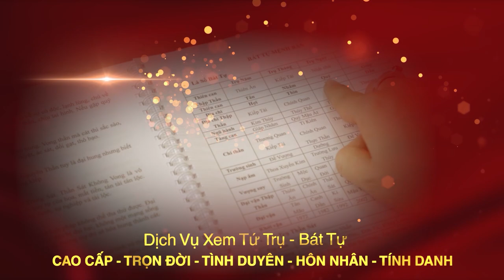Cách Đo Hướng & Ứng Dụng Phong Thủy Cho CĂN HỘ CHUNG CƯ | Lựa Chọn Hướng Căn Hộ Hợp Tuổi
Tên video: Cách Đo Hướng & Ứng Dụng Phong Thủy Cho CĂN HỘ CHUNG CƯ | Lựa Chọn Hướng Căn Hộ Hợp Tuổi
▶ Dịch vụ cung cấp:
1. Tư vấn lập Hồ Sơ Phong thủy Nhà đang ở, Nhà chung cư, Nhà xây mới, Văn phòng làm việc, Thiết kế hồ sơ Kiến trúc Phong thủy
2. Tư vấn lập Hồ Sơ Phong thủy nhà máy, quy hoạch khu đô thị
3. Tư vấn lập Hồ Sơ Phong thủy nhà thờ, đình, chùa, miếu, phủ
4. Tư vấn Thiết kế đặt để mồ mả Âm trạch
5. Dịch vụ xem ngày Cưới hỏi, Động thổ, Đổ mái, Nhập trạch, Khai trương, Mua xe, Ngày giờ sinh, Sim số phong thủy.
6. Dịch vụ Khai Quang, điểm Cốt, nạp Khí cho vật phẩm Phong thủy
7. Lập Hồ sơ Tư trụ - Bát tự Cao cấp, Tứ trụ - Bát tự Trọn Đời, Tứ trụ Bát tự Hôn nhân, Tứ trụ - Bát tự Tính danh, Tứ trụ - Bát tự Nhân duyên
8. Cung ứng, sản xuất, chế tác các Vật Phẩm, Pháp khí, Pháp cụ Phong thủy
9. Tài liệu, sách Văn hóa phơng đông, Ứng dụng App – WebApp, Đào tạo Phong thủy, Tứ trụ, Dịch học, Tử vi, Tướng học
▶ Địa chỉ:
VP HCM: 778/5 Nguyễn Kiệm, phường 04, quận Phú Nhuận, HCM
VP ĐÀ NẴNG: Tầng 12, Toà nhà 218, Bạch Đằng, Q. Hải Châu